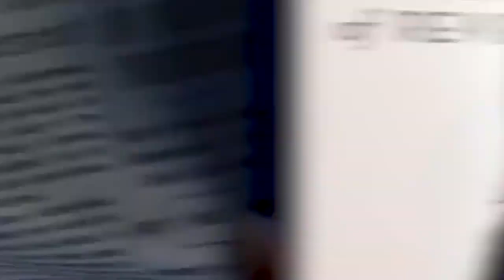REVEALING the Untold Story of Robert De Niro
Robert Anthony De Niro Jr. was born in New York City on August 17, 1943. His parents were both well-known artists who met in a famous painting class taught by Hans Hoffman in Provincetown. In this video we will talk about an untold story of Robert De Niro. So make sure to watch till end.
Virginia Admiral was a smart and skilled painter. She was his mother. She went to Berkeley and became famous on the New York art scene in the 1940s and 1950s. Robert De Niro Sr. was a well-known painter, sculptor, and poet. Critics loved his work. People in the New York art scene called Virginia and Robert Sr. the "golden couple." Still, in 1945, when DeNiro was only 2 years old, they went their separate ways. His father was always focused on his art, so most of De Niro's upbringing was done by his mother, who worked as a typesetter and printer to support the family. As a bright and active child, De Niro loved going to the movies with his father when they had time together. De Niro's mother worked for Maria Picator's Dramatic Workshop as a part-time typist and copy editor. As payment for her work, De Niro got to take free acting classes for kids who wanted to act.

About Actors Rewind
🎥 Videos about Actors Rewind
🎨 Written, voiced and produced by Actors Rewind